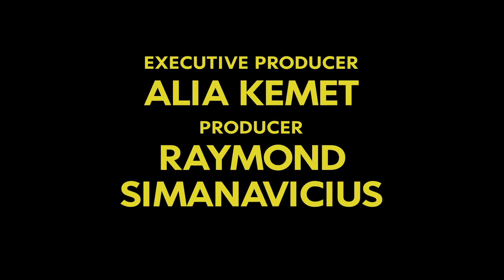S4:Ep11 What's Happening?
Tom Arnold begins his judging duties on IKEA'S GOT TALENT much to the delight of Illeana and fellow judges Manager Marcus and Illeana's agent Ben Rand.

IKEA coworkers strut their stuff  proving that IKEA Burbank really is, "The home of the show biz sparkle" and as we wrap this season Yolanda reminds us that she's simply " A Girl Who Works at IKEA" Copyright Illeanarama©

Illeana Douglas as herself
Tom Arnold as himself
Wayne Federman as Manager Marcus
Greg Proops as Ben Rand
Eric Lange as Manager Erik
Kate Micucci as Yolanda
Ogy Durham as Karen
Sean Durrie as John